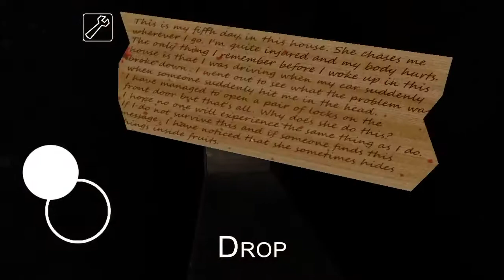Granny 1.6 Hard Mode Car Escape